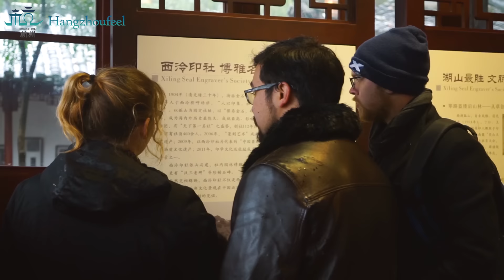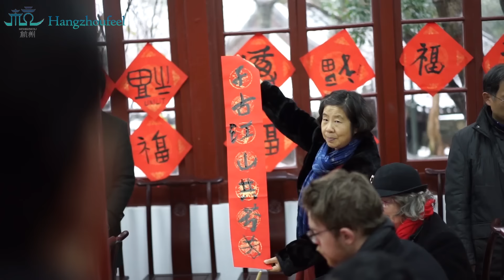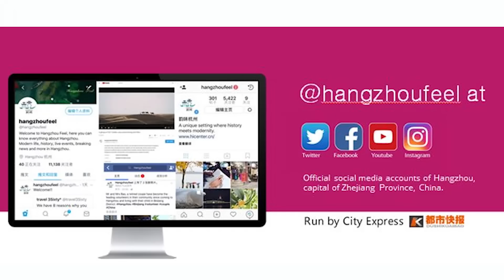Foreigners learning Chinese calligraphy and Spring Festival couplets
How to write the Spring Festival Couplets? Why the Chinese paste the auspicious character Fu (福) upside down? 11 foreigners who are studying or working in Hangzhou and highly interested in Chinese traditional culture joined Hangzhoufeel to the Xiling Seal Engravers' Society（西泠印社） by the West Lake yesterday afternoon, picking up skills on writing Chinese calligraphy under the supervision of scholars at the Society and experiencing the tradition of celebrating the Chinese New Year.